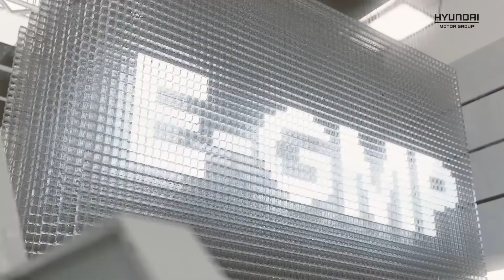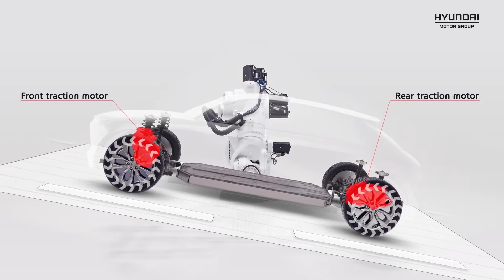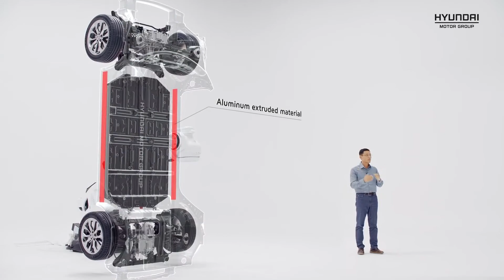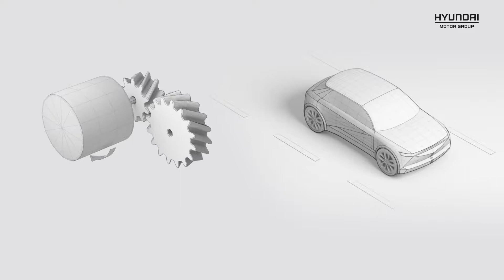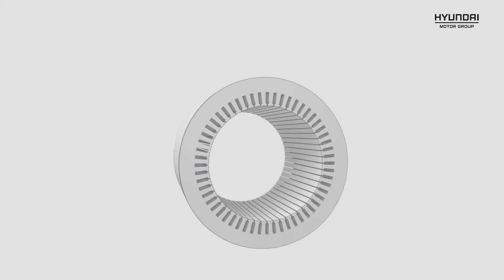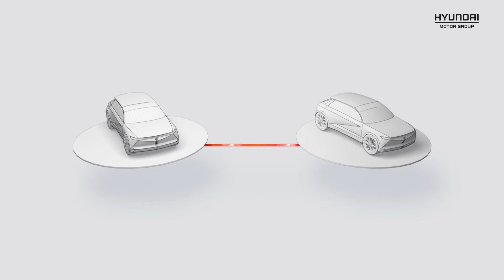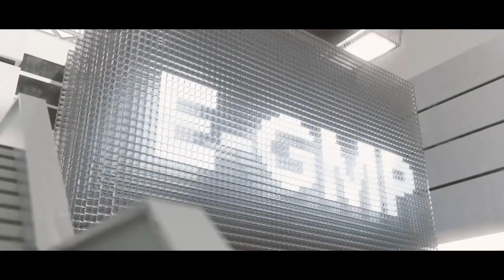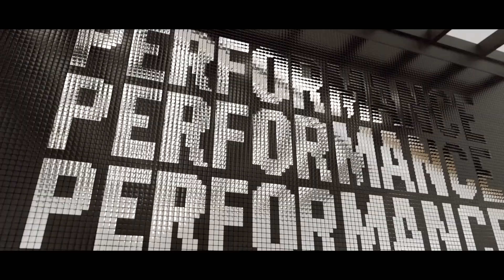The FUTURE of Hyundai | MASSIVE Electrification coming soon!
Many brands are currently spending billions in creating an electric fleet, Hyundai is one of them. Ejoy the full explanation of what Hyundai is developing right now. Expect dozens of new EVs in the coming years!

Hyundai Motor Group is presenting its paradigm shifting EV-dedicated platform, E-GMP (Electric – Global Modular Platform), ushering in the next era of popularized EVs.
Join this special event and see how the E-GMP will redefine the electrification experience.